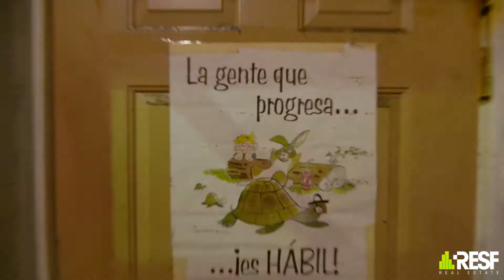8500 NW 30th terr Miami, FL 33122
RESF Commercial as exclusive agent for the owner is pleased to present for sale a Freestanding Warehouse in Doral. Building consists of 13,750/sf on a 25,700/sf parcel of land Zoned IU-2 (Industrial, Heavy Manufacturing District). Property has (3) loading docks, (1) ramp with a 20' ceiling height and distributed 80% warehouse 20% office. Situated in the best location in Doral 1-mile from the Palmetto Expressway in a Class A setting next to City Place Doral.